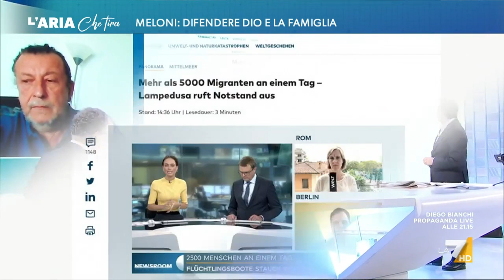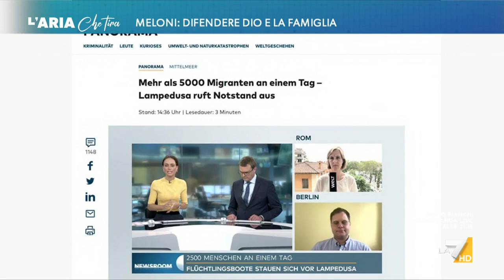La giornalista tedesca Constanze Reusche: "Molti migranti sembra che non vengano registrati ...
Constanze Reusche: "Dio non è soltanto cristiano, in Europa c'è una moltitudine di religioni. Il dibattito pubblico in Germania è concentrato su come vengono accolti i migranti e come vengono registrati".